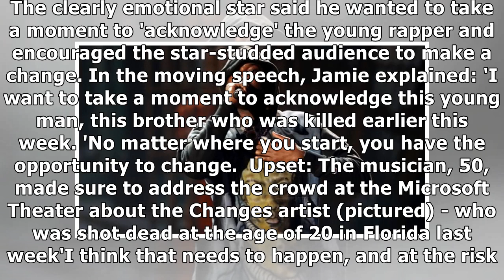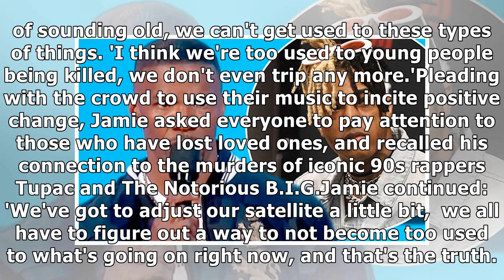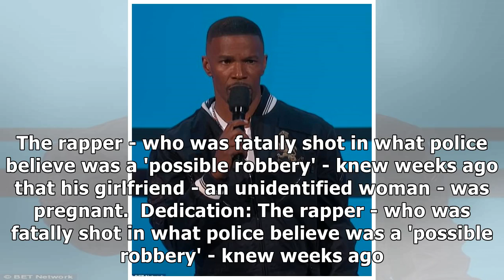Jamie Foxx pays tribute to late rapper XXXTentacion at BET Awards